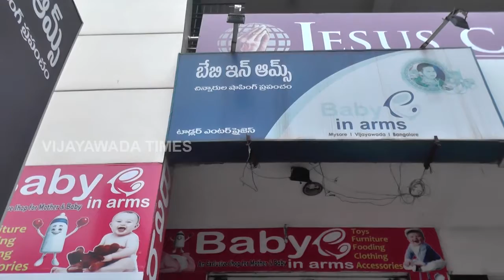Babby In Arms